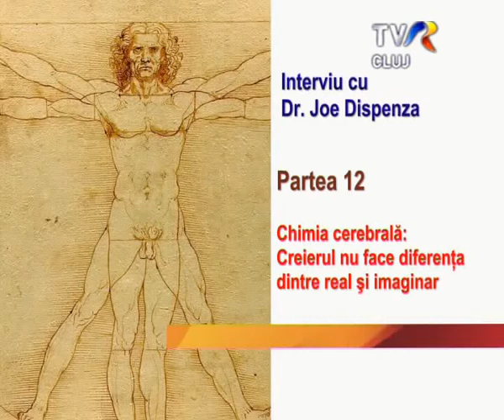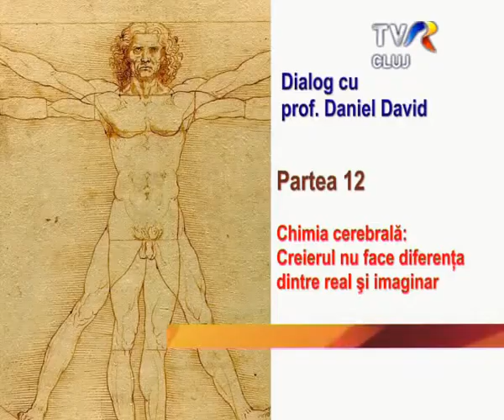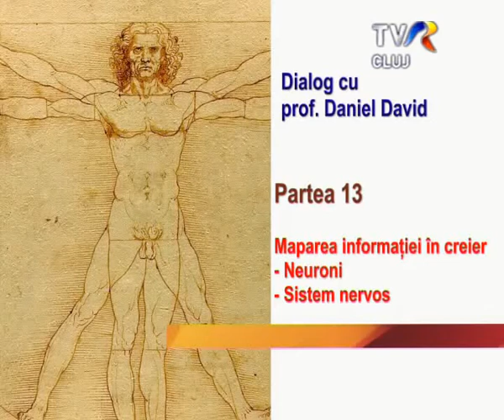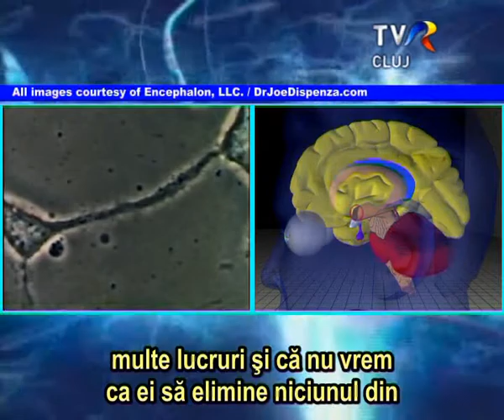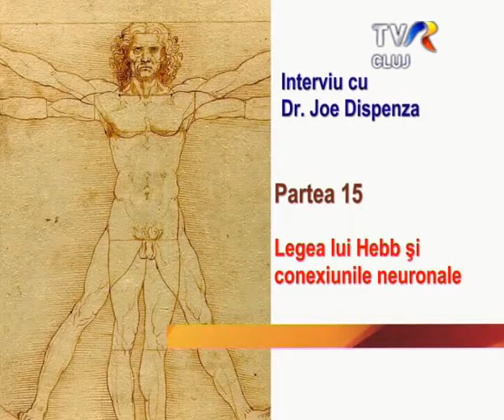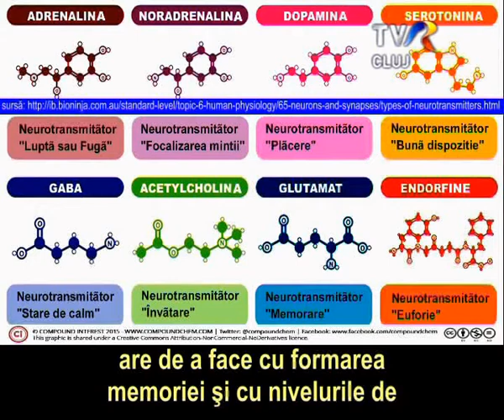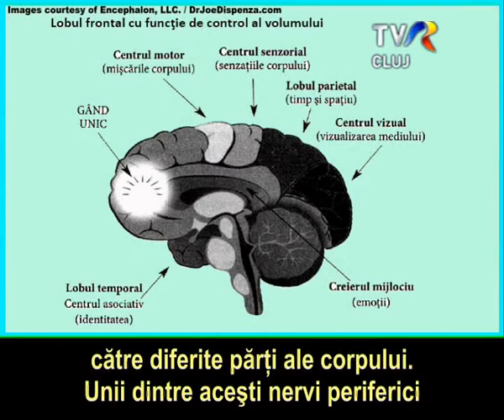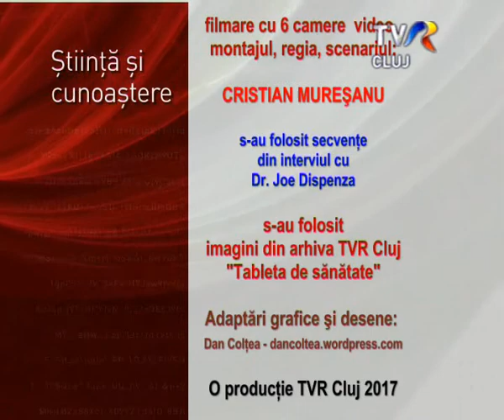Psihoneurofiziologie Completari la Interviul cu Joe Dispenza Ep 4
Comentarii si completari la interviul cu Dr. Joe Dispenza (neurolog), avindu-l acum ca invitat pe Daniel David (psiholog). Subtemele de discutie vor fi chimia cerebrală: creierul nu face diferenţa dintre real şi imaginar, maparea informaţiei în creier: neuronii şi sistemul nervos, propagarea mesajelor prin impulsul neuronal, legea lui hebb şi conexiunile neuronale, principalele grupe de neurotransmiţători, funcţionarea sistemelor neuronale, comparate cu scurte reluari din interviul original.